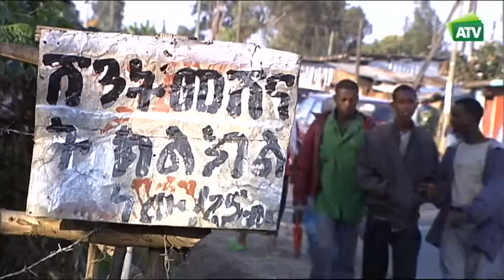AYUDA EN ACCIÓN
La cooperación al desarrollo forma parte del ADN de  Ayuda en Acción, estos día ha visitado Andalucía, Santiago Cano, coordinador general de esta ONG para el cuerno de África. Solidarios ha hablado con él sobre la situación que atraviesa el continente. Asediado por las hambrunas, el cambio climático y la crisis de los refugiados. Y también en